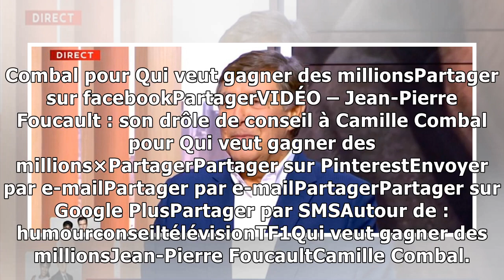VIDÉO – Jean-Pierre Foucault : son drôle de conseil à Camille Combal pour Qui veut gagner des mil...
Jean-Pierre Foucault était invité sur le plateau de LCI ce mercredi 14 novembre pour évoquer son départ de l'émission Qui veut gagner des millions et son passage de relais à Camille Combal, à qui il a...